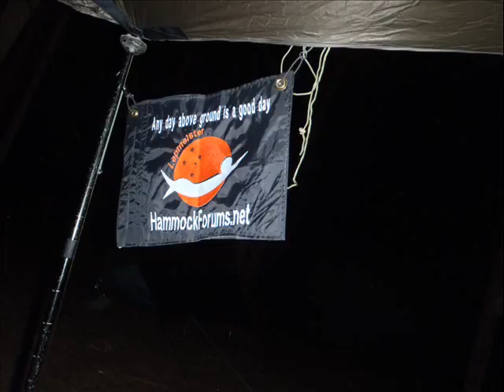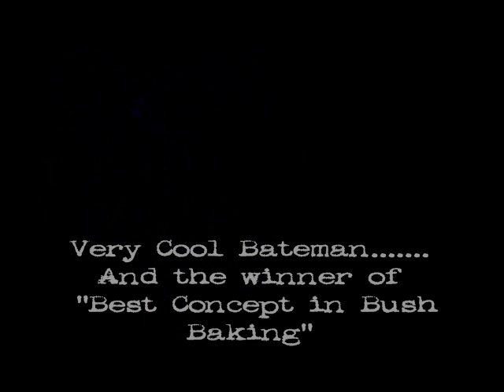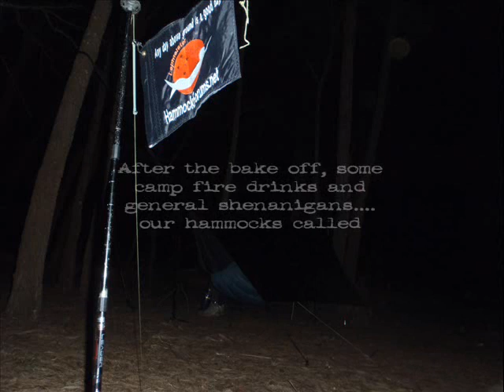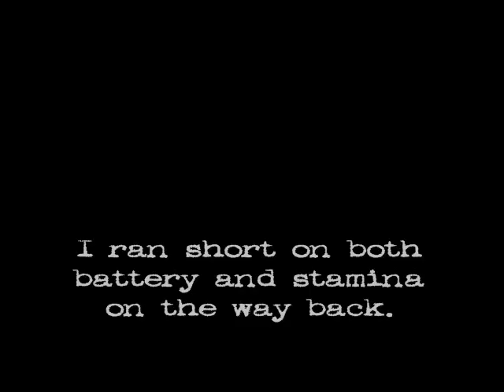Wild Dog Mountains Hike'n'Hang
A trip report of a Sydney based Hammockforums.net Hike'n'hang from Dunphys Campsite (aka Carlons Farm and Green Gully) to Mobbs Swamp via Carlon's creek and Black Horse Ridge in the Wild Dog Mountains. Part of the Blue Mountains in NSW Australia.